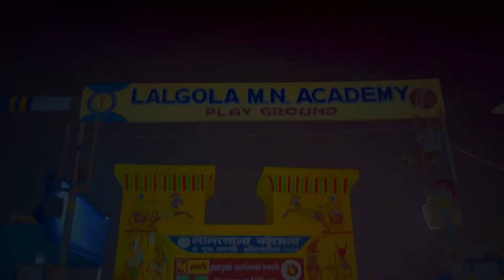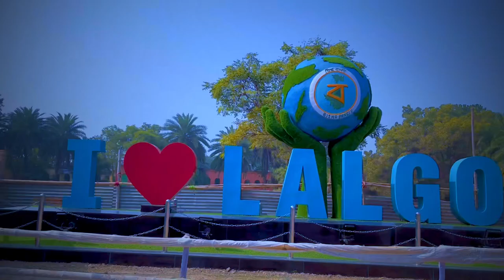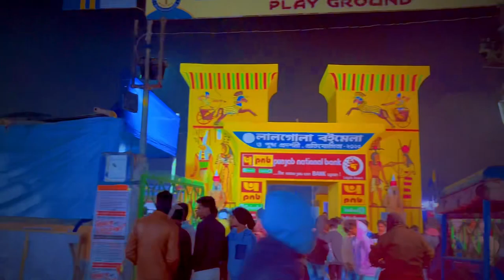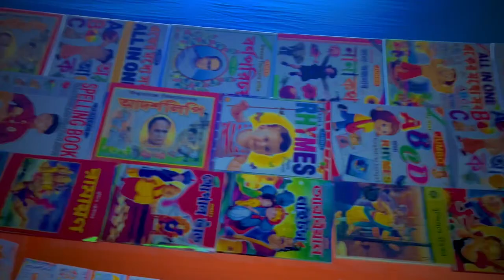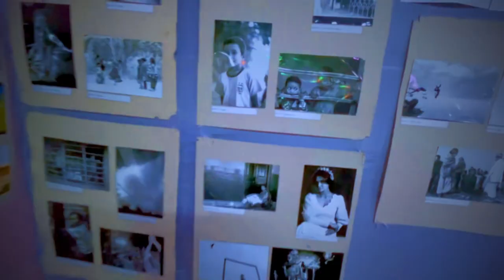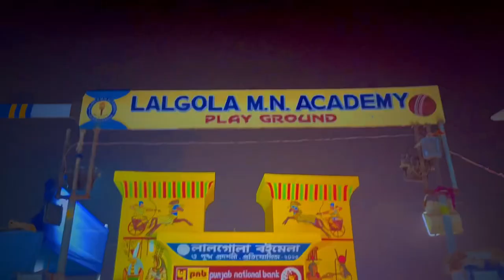৯তম লালগোলা বইমেলা কেমন ছিল ? My First Vlog Video Of 2023 😍 | Scooty Ride 🛵| BOHEMIAN VLOG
Lalgola book fair is like a festival to the peoples of lalgola. It’s first inaugurated on 2015 and stills continues now in 2023 ! This is 9th time of Lalgola Book Fair !

ツ B☯HEM̷IAN  ANSAR ツ

Please hit the 'Like'👍🏻 button and 'Share' 🔃 this video.

Keep supporting and Loving me in this way.……….
You guys always Motivated me.……….
Follow me on the 'Social Media' for all latest updates.

🔘তান্দুরি চা খেতে গিয়ে এ কী ঘটলো আমাদের সাথে 🧐 ? LALGOLA TO JIAGANJ | BIKE RIDE SERIES 2023

🔘LALGOLA TO BERHAMPORE BY BIKE  | 💯 KM Riding Trip To Berhampore | My First Travel Vlog Video 2023

🔘PATHAAN দেখতে গিয়ে এ কী হলো 😱 ? SRK এর Come-Back এমনভাবে হবে কোনোদিন ভাবিনি 🙈| Pathaan Vlog 2023

📑NOTE:  The Photo , Music , video  &  Elements of this video is belong to it’s  respected owner ! This video is just about clarifying things with the help of that's extra footage in easy way !
Full creadit goes to respected owners.

📝 𝐍𝐨𝐭𝐞 : এইভাবে " BOHEMIAN ANSAR " Channel টির  পাশে থাকুন , "ধন্যবাদ" !!
সুস্থ থাকুন ! ভালো থাকুন !! Be_Happy_and_Always_Keeps_Smiling 😇😇😇!!